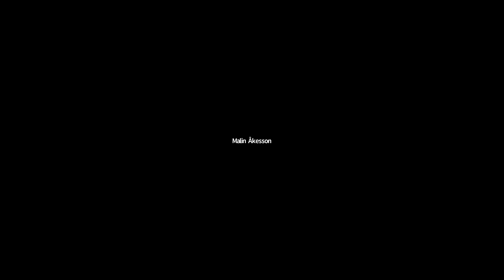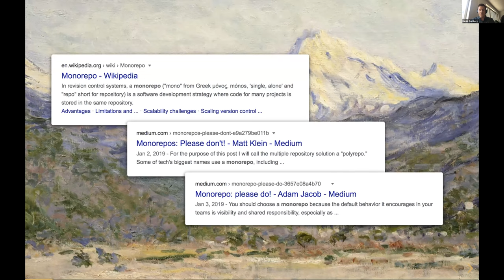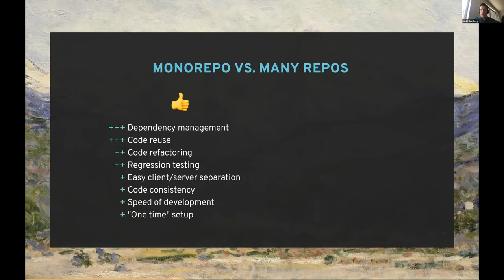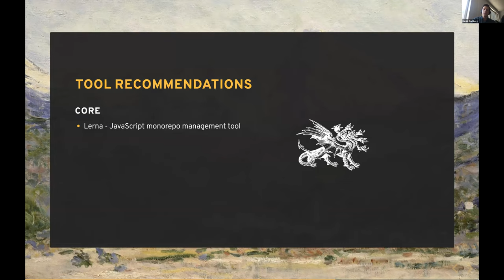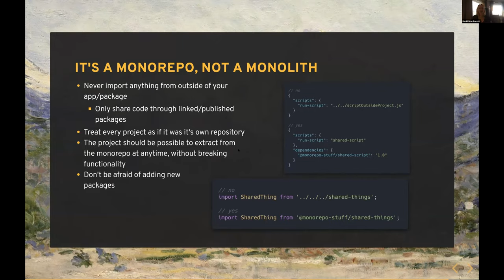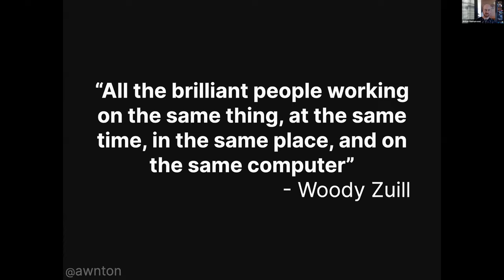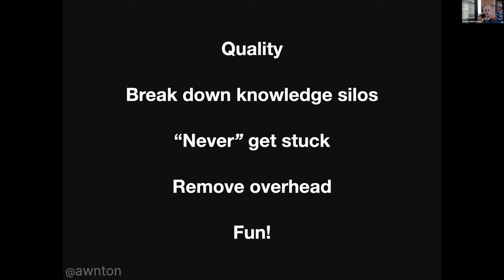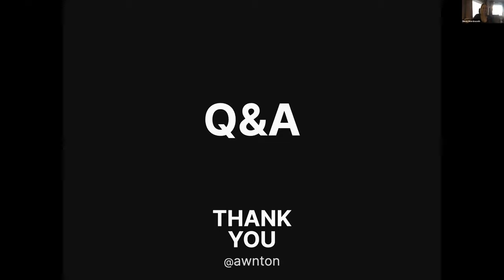Daniel Grefberg ● Anton Gunnarsson ● sthlm.js meetup #66 at Acast (online)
**Talk #1** Monorepos: please do(n’t)! - By Daniel Grefberg - There are a lot of misconceptions about monorepos, and a quick web search mostly results in one-sided articles that are either against them or for them. Most of the major tech companies seem to be using one, but they all have dedicated maintenance teams and unlimited resources! Without prior experience, setting one up yourself might feel like a daunting task.

In this talk, I will try to give a non-biased overview of monorepos in the JavaScript ecosystem. I’ll walk you through pros and cons and do’s and don’ts that we have learned while using them at Acast, finishing off with an example of how to set up a project on your own in no time. Prior DevOps experience is not required, but won’t hurt either!

**Talk #2** It's always better when we're together - By Anton Gunnarsson -

Mob programming has been described as "All the brilliant people working on the same thing, at the same time, in the same place, and on the same computer." but what does that really mean? Anton practiced mob programming full time for a year and will share what it is, what he learned and challenges he and his team ran into.